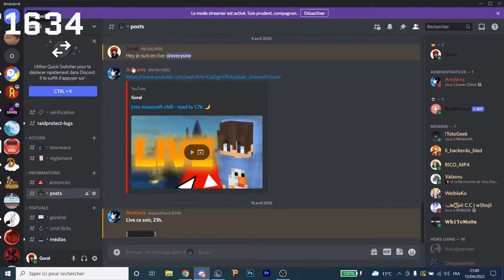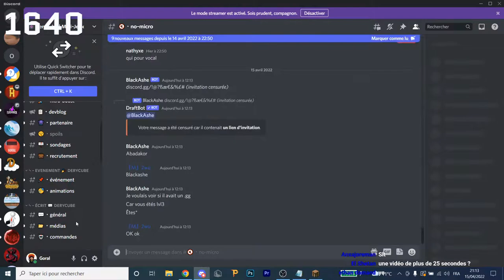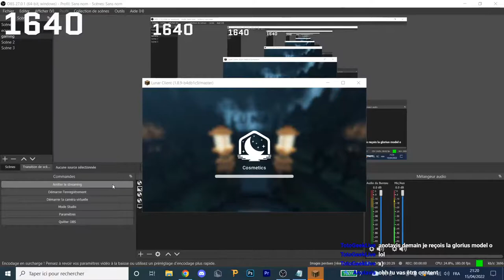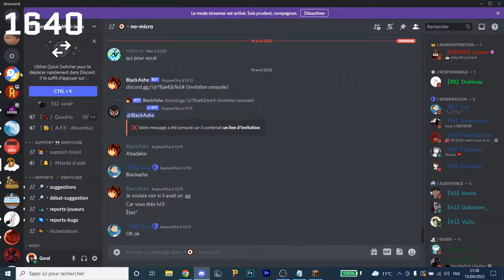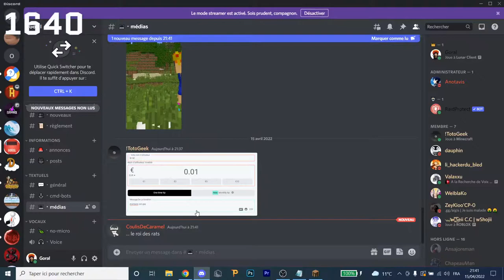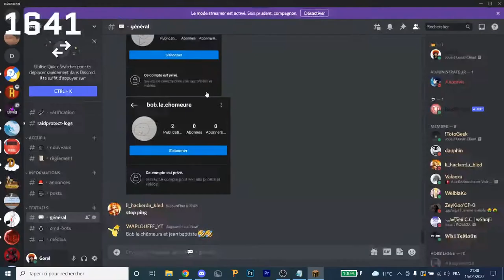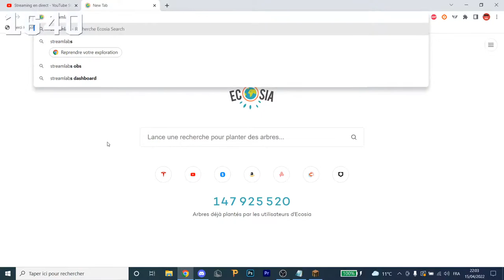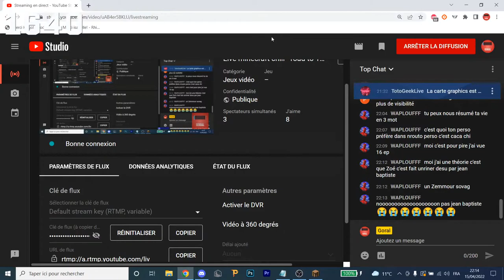Live minecraft chill - road to 1.7k 🌙